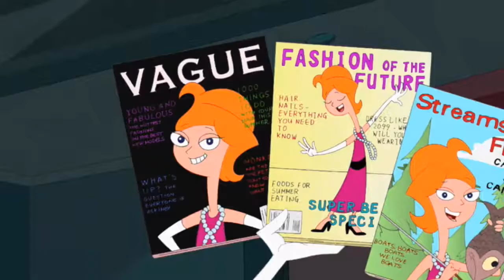Candace O’s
Episode:
“Run Away Runway”